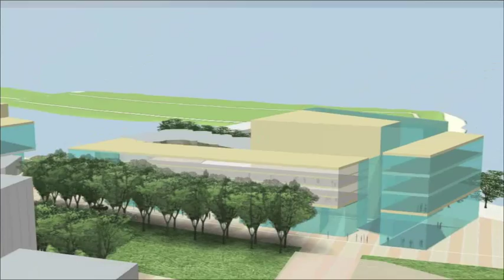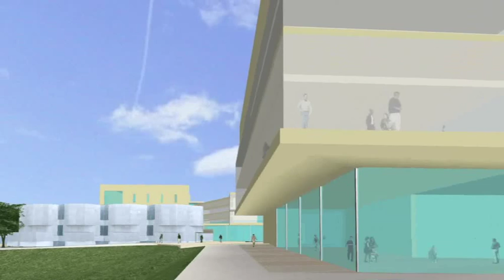MusicBuilding SoutheastDistrictStudy REVISION2 HIRES